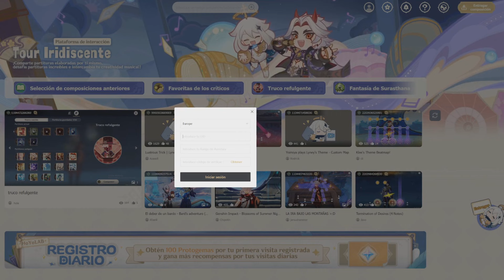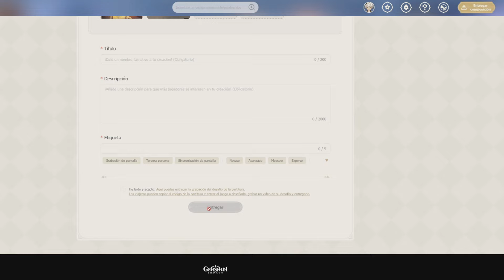🎶​ Como Componer y Compartir Canción en Genshin Impact - Tour Iridiscente ⚡💧GENSHIN IMPACT 4.6 🔥❄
✅Como compartir las Canciones creadas en el evento El Gran Tour Iridiscente de la Roquera Vida de Arataki de Genshin Impact, mira el video para saber como componer y compartir tus canciones.

✨​¡Recargas de juegos más baratas!

🧒🏼 Que tal FAMILIA!! Me llamo "karma" y hago Gameplays divertidos Y MUCHO MAS... XD os invito a que os unais a nuestra "Familia", esto se sale de Madreee!!

/UCnsrqkWfKCQWh0jTL9vV6vA

"Este video es mi aportación para participar en el evento de guías de estrategia de HoYoLAB. Este es el enlace de la publicación